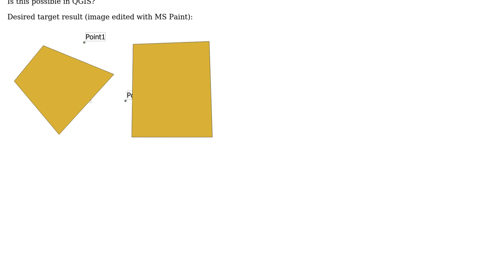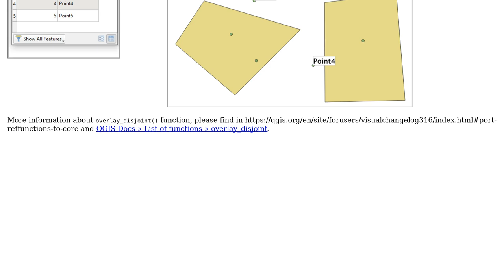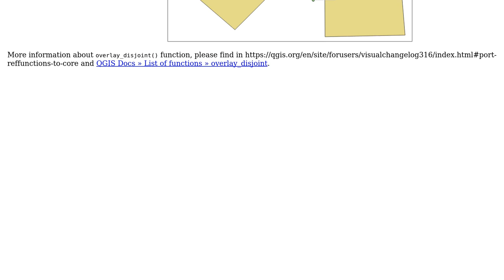GIS: Preventing labels from overlapping certain features using QGIS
With thanks & praise to God, and with thanks to the many people who have made this project possible! | Content (except music & images) licensed under CC BY-SA | Music | Images & others | With thanks to user Taras user PolyGeo user Kazuhito user Dawid DLLISt and the Stack Exchange Network Trademarks are property of their respective owners. You are responsible for your own actions.